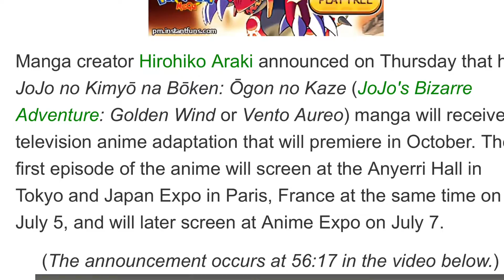Golden Wind Confirmed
I’m hype
Wbu?